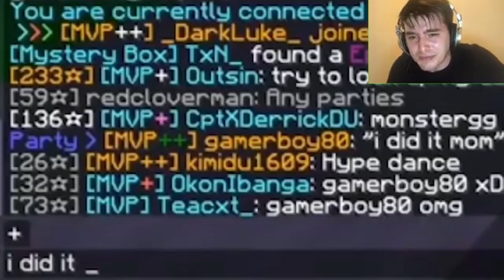Lunar Client Sweats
um yes I lied about gaming vids